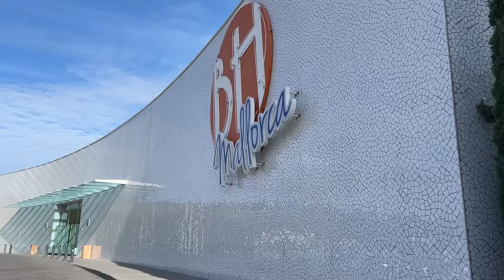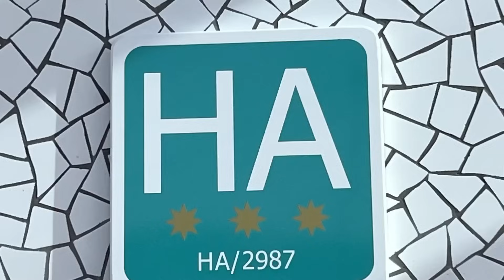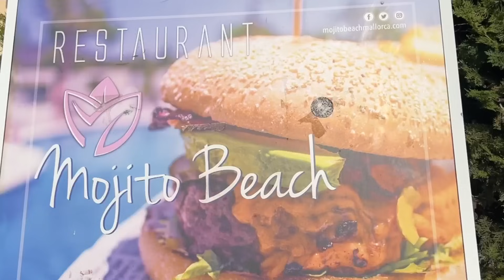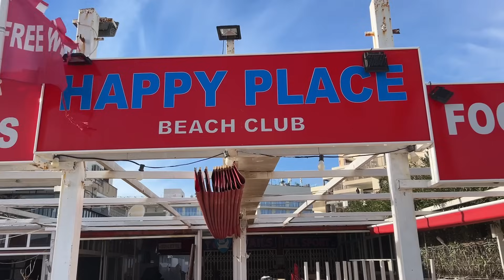BIG CHANGES in Magaluf in 2024, Majorca, Spain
In this video, there are BIG CHANGES in Magaluf in 2024, Majorca, Spain as we see a seismic shift in hotel offerings for holidaymakers coming to the the resort.

Once one of Europe's biggest party destinations, are we seeing Magaluf, Mallorca, becoming more upmarket and family-friendly?  Find out in this video.

If you are a regular in Magaluf, let me know what you think of the changes taking place in the resort.  Will you still visit?

What's more, save up to €120 per person in the January sale!

Chapters
0:00 Big Changes in Magaluf in 2024, Majorca, Spain
0:37 Hotel 1
2:52 Hotel 2
4:27 Hotel 3
6:53 The location of the Sol Guardalope, Magaluf
7:27 Changes on Magaluf beach